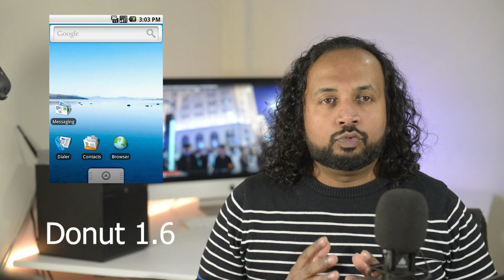Smart Citizen Training for Beginners and Intermediate 1 a-z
After a long time, we will meet you on YouTube.
The whole world Getting New look because of the virus condition.
If you are not a smart citizen by 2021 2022 you are obsolete
Society,  2nd or 3rd class citizen falls for Country Life. Our aim is !! make your 1st class smart citizen Three months from today…
Continued Open the door to the new digital world.
Get Inspired .